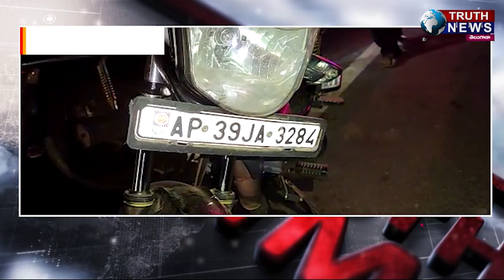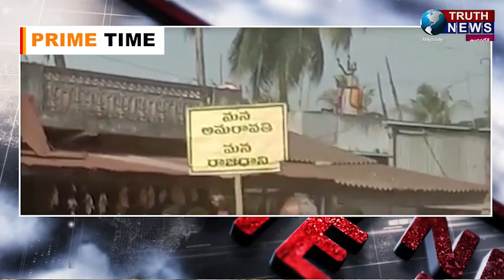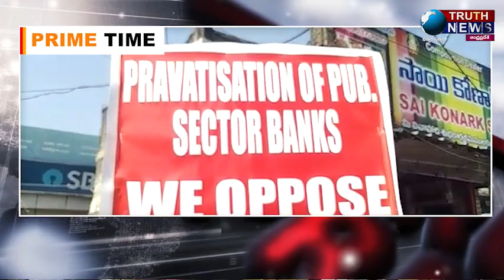PRIME TIME BULLETIN || 16-12-2021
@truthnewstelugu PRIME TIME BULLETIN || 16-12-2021